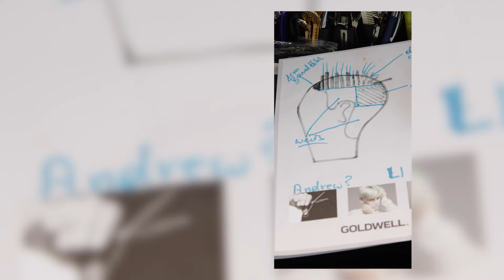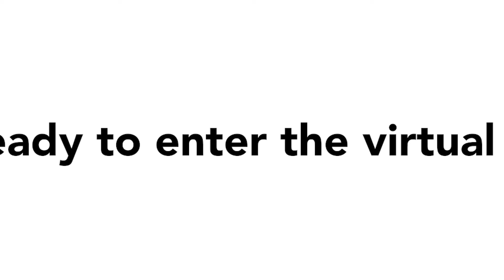Learn from the Global Creative Awards Finalists | Goldwell Education Plus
Taking part in the Global Creative Awards is a life changing experience. Listen to other finalists for advice before you start your journey! Will you take the chance to be a winner in 2024? Online-only submissions open between May 15-31 and it’s not too early to get started. Visit globalcreativeawards.com for all the details.